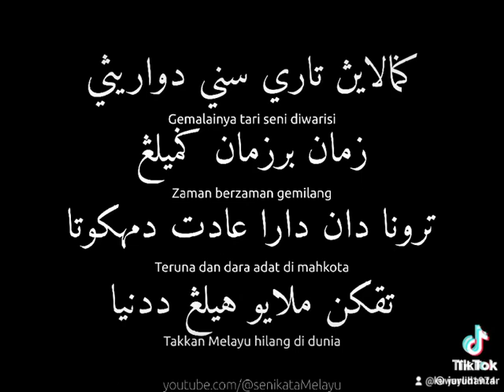TAKAN MELAYU HILANG DI DUNIA